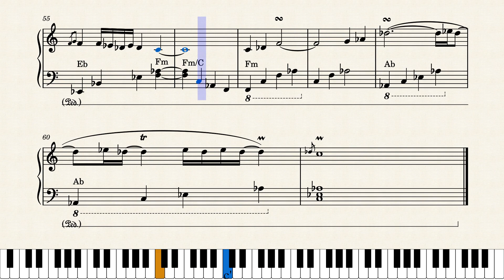Jaago Tumi Jaago (Mahishasuramardini) Piano Solo Version Arrangement and Staff Notation by Arup Paul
Sheet Music:
Song: Jaago Tumi Jaago
The Main Program: Mahishasuramardini (Radio Program Broadcasted on the eve of Mahalaya)
Music Composer: Pankaj Kumar Mullick
Lyricist: Bani Kumar Bhattacharya
Singer: Dwien Mukhopadhyay
Piano Arrangement and Chord Progression: Arup Paul

Original song recording copyright is with SaReGaMa Music company and its partner, All India Radio and other companies.

I do not own the original song, I just arranged a piano version for education and learning this beautiful music.

NB: If anyone wants to use this audio or video in their channel kindly mention my name and link of this video in your description.